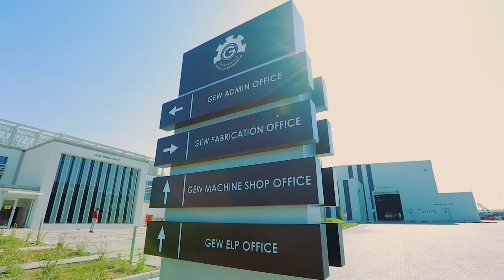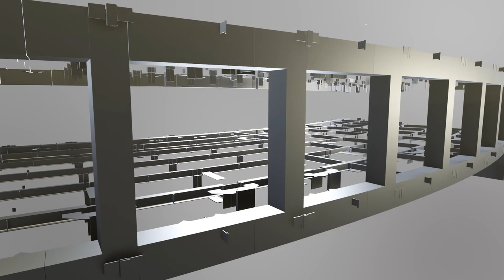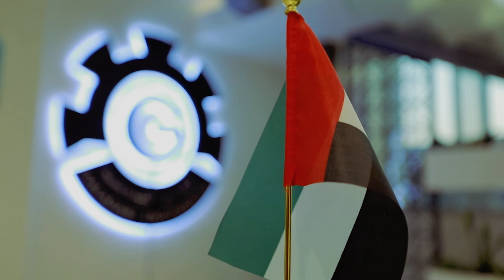Galadari Engineering Works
A G+UNLIMITED steel sub-contractor, Galadari Engineering Works (GEW), is a full-service structural steel specialist with over 40 years of experience in design, engineering, fabricating, painting, supply and erection of structural steel. The company is 100% qualified to manage, execute and implement design projects in-house or fulfill any client-initiated requests or requirements. As part of the iconic Galadari Brothers Group, GEW has played an important role in U.A.E.’s industrialization and economic success.

 Set up in 1982, the contemporary GEW facility is a well-equipped, all-encompassing industrial space that allows the teams to create complex designs and provide fabrication services that enable GEW to rise and deliver beyond client expectations.